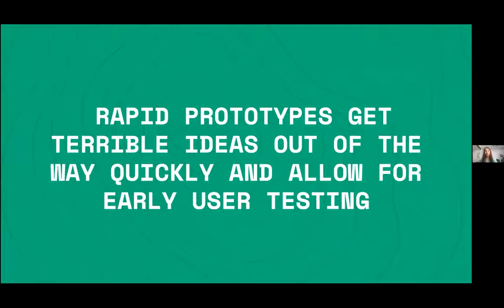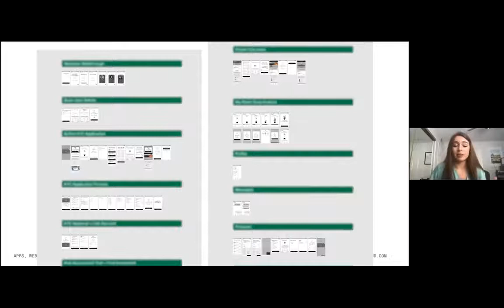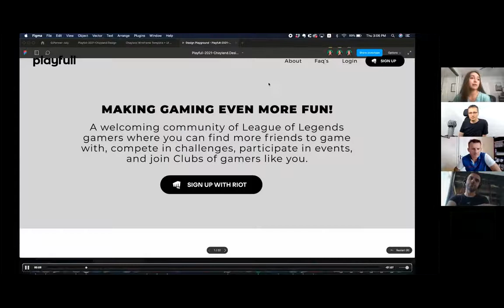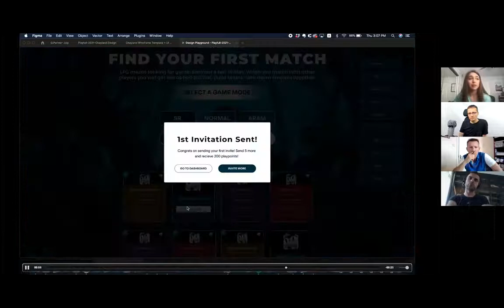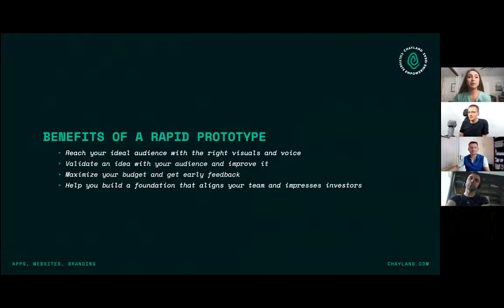Rapid Prototyping — Tech Leaders Meetup #5, July 27, 2021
Find out how to quickly build a prototype of a new app. Aleksander will interview Chay, a rapid prototyping, app and brand designer. You'll have the opportunity to contribute to the discussion and make new connections with other Tech Leaders from the US and Europe.

▶︎ Discover how to create emotion-driven experiences ◀︎

At the beginning of the meetup Aleksander will briefly introduce the speaker. Chay will then share her insights on rapid prototyping. We'll then brainstorm on the subject – make sure your camera and mic are working! Finally, we'll have a networking session in breakout rooms.😀

☞ A good prototype will help you find your product-market fit.

▶︎ Agenda for the Meeting ◀︎

• 00'-05' Introduction by Aleksander
• 05'-15' Chay interviewed by Aleksander
• 15'-35' Brainstorming – we want to hear from you!
• 35'-55' Breakout Rooms, divided at random
• 55'-60' Free Discussion in the Main Room

Chay Land is a rapid prototyping, app and brand designer. She believes in creating emotion-driven experiences that inspire, delight, and resonate with the people they serve. With over 9 years of agency experience, she's worked closely with designers and developers to build out platforms on ios, android, desktop, roku, fire tv and apple tv, and by using behavioral insights and nudges she’s helped teams make better product decisions and encourage brand loyalty. She is passionate about building goal-oriented platforms and uses data to back up her decisions. In 2019 she launched Chayland.Design to co-create the tech in movies that don’t exist (yet) and provide an opportunity for visionaries to make their dreams a reality.

▶︎ About the Event Chair ◀︎

Aleksander Korzyński is the author of the upcoming book "The IT Whisperer". He connects purchasers and providers of IT services as an independent advisor. He has connections with proven software houses, recruitment agencies, infrastructure consultants, UX designers and any talent you need. With over 10 years of experience in the IT industry, he holds a master's degree in Computer Science, worked for HP (Hewlett-Packard) and contracted to the University of Cambridge in the UK. He is currently a freelancer at TopTal, an agency that accepts only the top 3% of the best talent.

☞ Learn about modern techniques in rapid prototyping